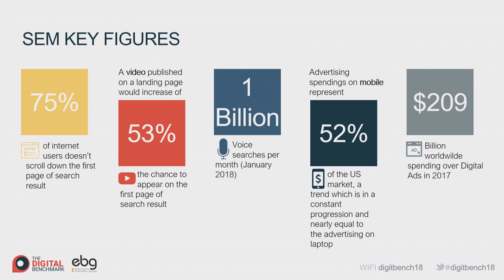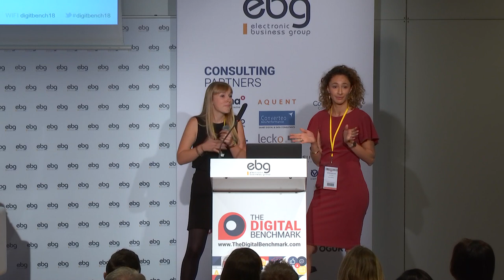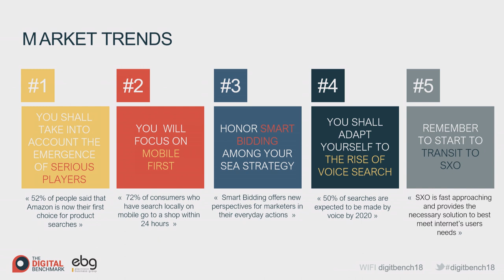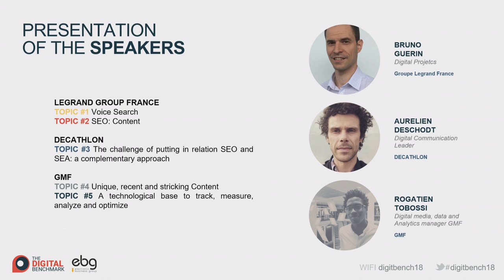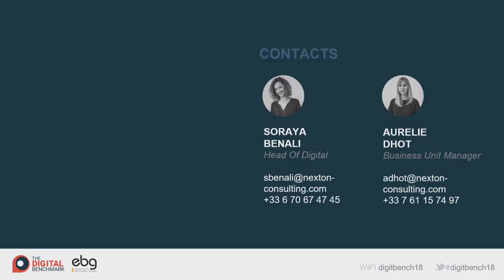ANALYSIS OF THE S.E.O / S.E.A / SOCIAL ADS ECOSYSTEM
Analysis of the SEO/SEA/Social Ads Ecosystem
SEO Solutions: Ahrefs, Google Search Console, Positeo, Google Page Speed Insight, Google Analytics & Botify.
SEA Solutions: Google AdWords, Kenshoo, Steerfox, Semrush & My Poseo.
Social Ads Solutions: Kenshoo, Nosto, Marin Software, Sprinklr, Hootsuite, Adobe SOcial, Nanigans, Smartly.io & 4CInsights.

Les évènements organisés par l'EBG recouvrent :

19 commissions tous les mois, qui réunissent chacune de 100 à 300 personnes